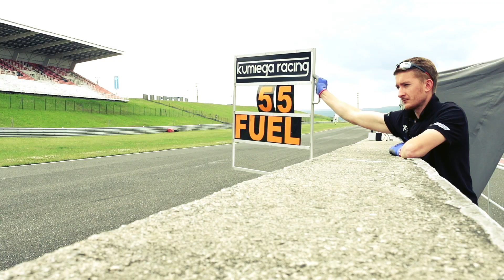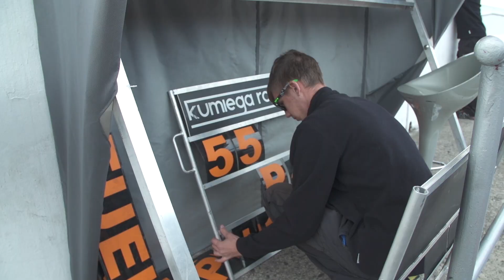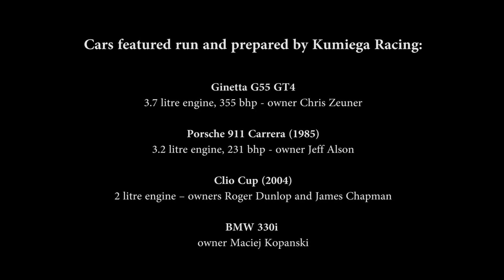Endurance Racing 2015 Champions - Kumiega Racing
'Road to Le Mans' style documentary showing our amateur racing teams journey through the 2015 Central Europe Endurance Championship, to take ultimate victory in our Ginetta G55 GT4.